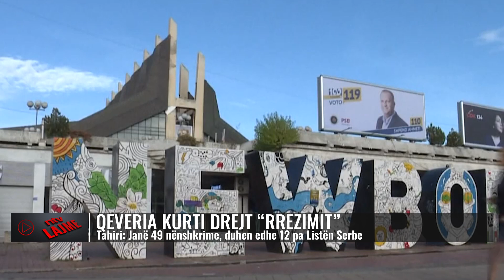Përmbledhje nga Kosova dhe Rajoni/ E premte, 21 korrik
𝐀𝐮𝐭𝐨𝐫 : NTV